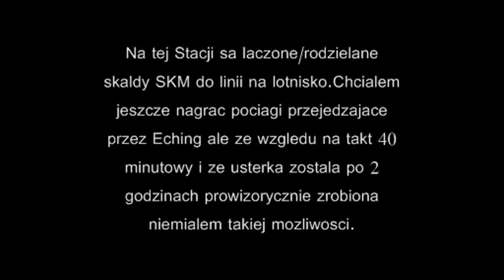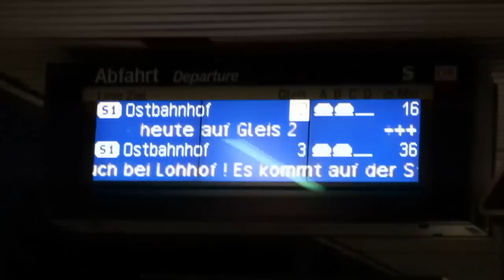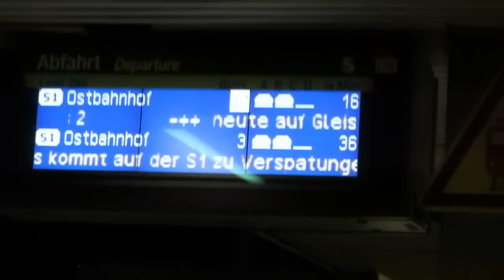Ruch wachadlowy pomiedzy stacja Lohof i Neufarn powodu pekniecia szyny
Opis we filmie